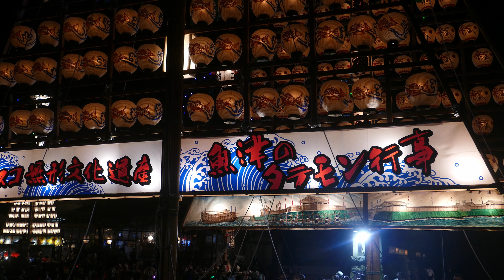たてもんまつり 7基一斉回転！！ 第50回じゃんとこい魚津まつり 2019.8.2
2019年8月2日に行われた、たてもんまつり。第50回を迎えた「じゃんとこい魚津まつり」初日のイベント。今年初の7基一斉回転が見どころでした。